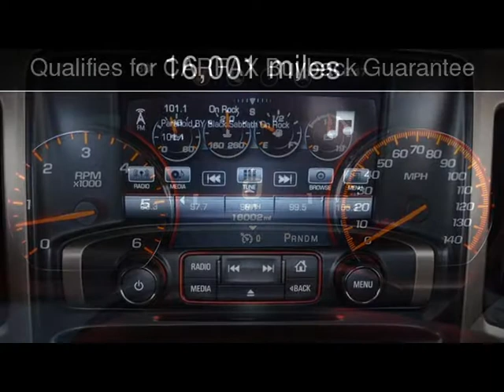2016 GMC Sierra 1500 Denali Used Cars - Lubbock,Texas - 2017-07-31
See more details about this used car This 2016 GMC Sierra 1500 Denali with 16,001 miles is for sale at Classic Motor Cars.